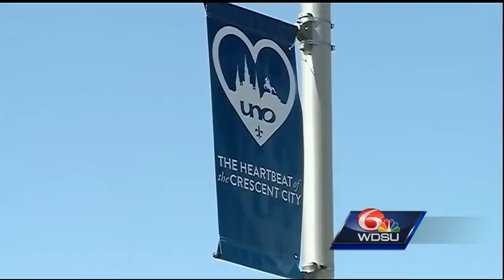UNO, SUNO students react to TOPS dilemma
Thousands of students at UNO and SUNO are attending classes on TOPS scholarships. In a span of less then 18 hours, that funding was halted, then reinstated -- but for how much longer?